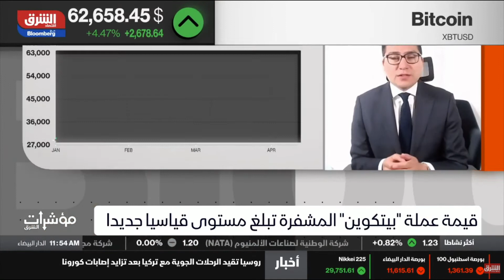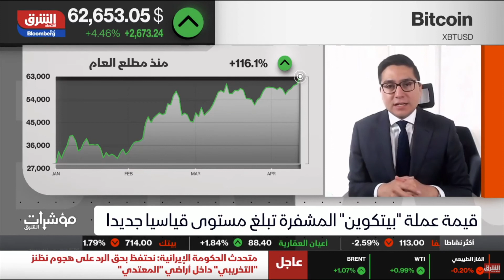BTCUSD: Bitcoin reaching the $100,000 mark? | Asharq Business News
ATFX Zambrano speaks about Bitcoin reaching the $100,000 mark | Asharq Business News | BTCUSD

0:00 Adoption of cryptocurrencies by public
0:45 Could bitcoin reach $100,000 mark ?
1:21 Current bitcoin price
1:52 Performance difference between 2018 and 2020